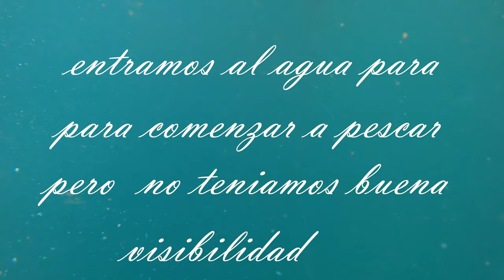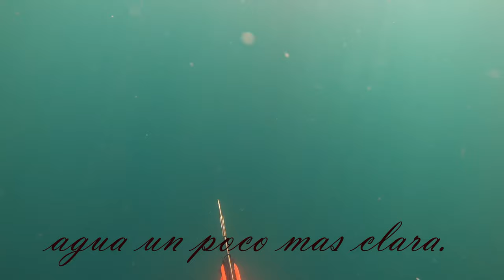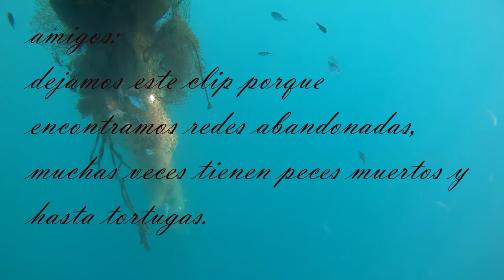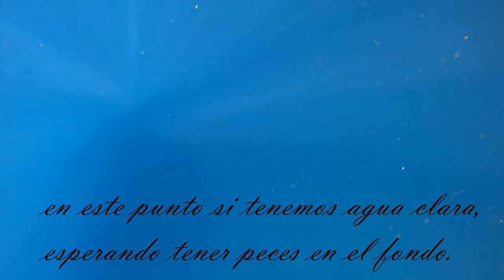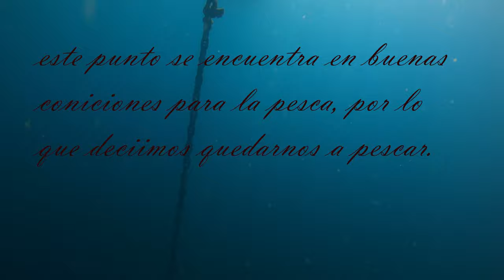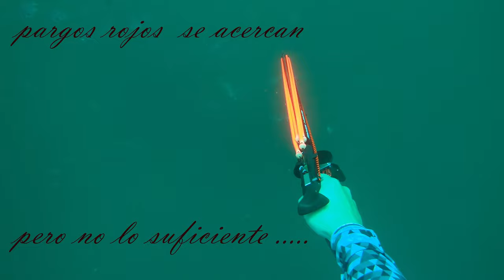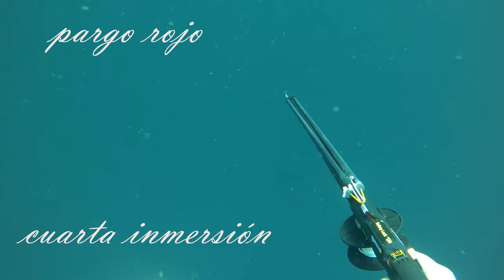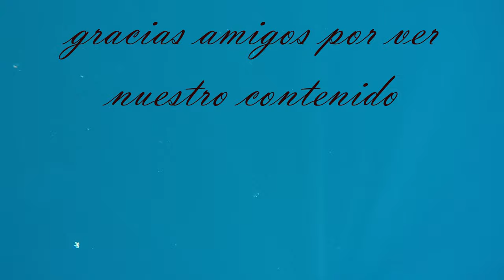CRESSI CHEROKEE FAST 120 test- probando nuestro nuevo arpón, buena pesca de pargos.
VEA EL VIDEO EN HD

Video de una salida de pesca que realizamos para ir a probar nuestro nuevo arpon, el Cressi cherokee fast, en su tamaño de 120,  afortunadamente pudimos rescatar el dia en unas boyas   con pesca a media agua, profundidades de hasta 21 metros en el video.